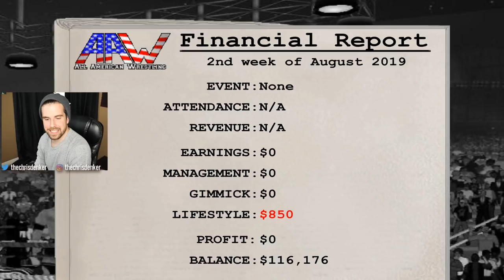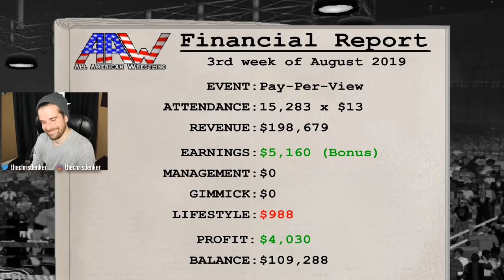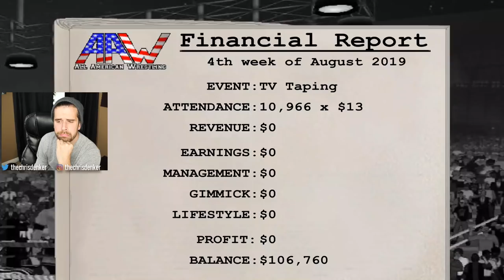BUSTED FOR DRUGS!! | WR3D Career Mode (Wrestling Revolution 3D)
Wrestling Revolution 3D may have one of the wackiest (and therefore greatest) Career Modes around. It's time to take Chris Danger on an unlikely journey! Into the world of WR3D!!